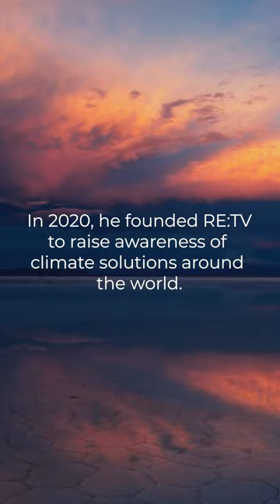Olivia Colman: We know exactly what needs to be done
As Prince of Wales, His Majesty The King made dozens of speeches raising awareness of environmental problems from plastic pollution to global warming and ecological collapse, highlighting the importance of traditional knowledge and indigenous rights, and popularising concepts like the circular economy and natural capital. To mark the launch of our new YouTube channel, RE:TV has pulled together a cast of actors, activists and environmental campaigners to revisit lines from some of the inspiring speeches he made.

Despite the stark warnings it contains of the approaching ecological crisis, the film ends on an optimistic tone, reframing the king's words to remind us all that we have a part to play in addressing the climate and biodiversity crisis so future generations can enjoy the planet as we have. As the then Prince of Wales said in his interview for the original RE:TV launch film in 2020; “There is real hope, but we’ve just got to get our act together, and we’ve got to remember that it’s the natural world that sustains us.”

With thanks to: Idris Elba, Olivia Colman, Glenn Close, Woody Harrelson, Jack Harries, Charlie Mackesey, Danny Clarke, Tayshan Hayden Smith, Melissa Helmsley, Leah Thomas, Fatou Jeng, Patrick Holden, Janine Benyus, Thomas Crowther, Richard Barley, Dr Moses K Langat, Solene Dequiret, Rodrigo Garcia Gonzalez and Pierre Paslier.